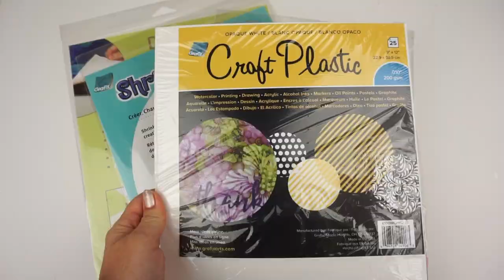DIY Agenda Cover with GrafixArts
Hello, in this video, made in collaboration with Grafix, I show you how to create from scratch a warm, one of a kind agenda cover that you can use for several years. Made with a special technique with masks or even pressed leaves on Grafix white craft plastic and alcohol inks.
Materials:
-Grafix Shrink Matte and White Film
-Grafix Opaque White Craft Plastic
-Grafix Double Tack® Mounting Film
Stencils and masks by GiogioCraft
Ranger Alcohol inks
Ranger Distress Oxides